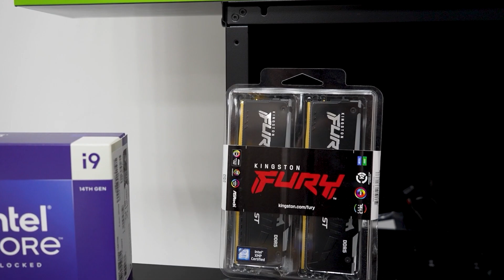BUILDING a $5000 ULTIMATE DREAM PC!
Episode 4: On this episode I tried building the best possible PC setup with a budget of $5000 USD.

ASUS ROG STRIX Z790-F GAMING WIFI II - WiFi 7 Motherboard Intel LGA 1700 - اللوحة الأم × 1
Intel® Core™ i9 14900KF 36M Cache, up to 6.00 GHz - معالج × 1
Kingston Fury Beast 64GB (2x32GB) 6000MT/s DDR5 CL40 RGB - الذاكرة العشوائية × 1
ASUS ROG STRIX LC II 360 ARGB COOLER BLACK - مبرد × 1
Lian Li 120mm UNI FAN AL120 3x120cm Fan w/ Controller - Black - مروحة تبريد × 2
Gigabyte GeForce RTX 4080 SUPER WINDFORCE V2 16G GDDR6X - كرت شاشة × 1
MICROSOFT WINDOWS 11 PRO KEY OEM × 1
Kingston NV2 2 TB SSD M.2 2280 NVMe SSD Storage - مساحة تخزين × 1
Thermaltake TOUGHPOWER GF3 850W Gold ATX 3.0 Fully Modular Power Supply - TT Premium Edition - مزود طاقة × 1
Lian Li PC-O11 Dynamic ATX Mid Tower Case - Razer Edition - كيس × 1
NZXT Internal USB Hub - Black - موزع يو أس بي × 1
Ugreen DisplayPort 1.4 Male To Male Cable - 3m - كيبل × 1

Follow my other platforms for similar content!